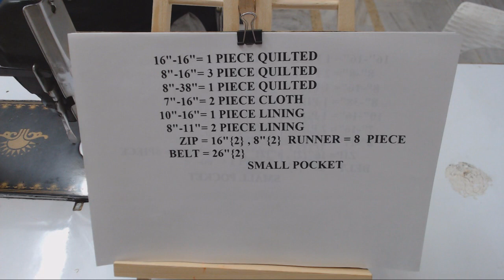BEST OUT OF WASTE BIG SIZE SHOPPING /TRAVEL BAG- TUTORIAL